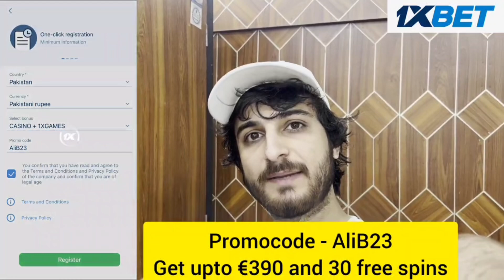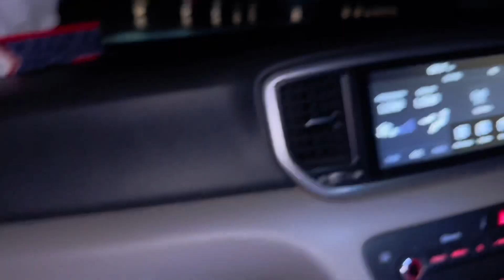Aizal Zulqarnain ka Aqeeqa ❤️ kon kon aya ha ? 😃